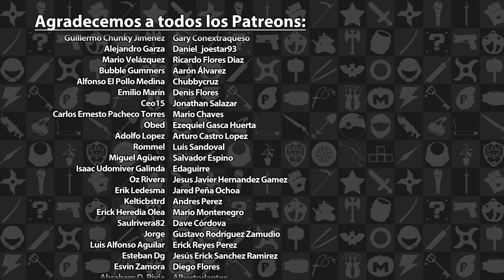Mini Reseña Wo Long: Fallen Dynasty - Poniendo a Prueba tus Reflejos | 3GB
Esta fue nuestra reseña sobre Wo Long: Fallen Dynasty, disponible actualmente en el PS4, PS5, Xbox One, Xbox Series X|S y la PC. Esperen otras reseñas en el futuro.

Wo Long: Fallen Dynasty es propiedad de Koei Tecmo. Este video tiene sólo propósitos informativos y satíricos.